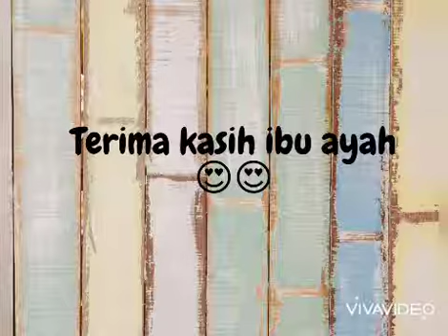TUMMY TIME:Amazing Seed Channel